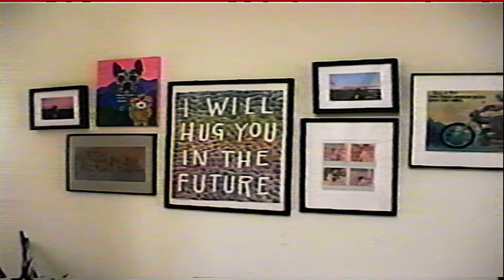Ella Vos - Superglue (Live in Studio)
"Superglue" is the title track from Ella Vos new album!

2023 Tour Dates:
May 23 * Santa Cruz, CA * The Catalyst - Atrium
May 24 * Sacramento, CA * Goldfield Trading Post
May 25 * Anaheim, CA * The Parish at HOB
May 27 * Pioneertown, CA * Pappy + Harriet's

Lyrics:
V1
Peeling off the wall again
Kill the vibe, I ruin the night
Lost before I begin
The more I try, I fall behind

PRE
But you come like a blessing
There’s no need for begging
You got me for life

CHORUS
Ooh you know that you’re my superglue
It’s better when I’m holding you
Honey you’re the only one I need
Ooh baby c’mon heal my wounds
You know that you’re my superglue
Honey your the only one I need

V2
Diggin’ up the seeds again
Dirty hands, outta plans
Endless maze, I pretend
I’m not afraid it’ll last

BRIDGE
Now I’ll never break apart
You fill the cracks in my heart